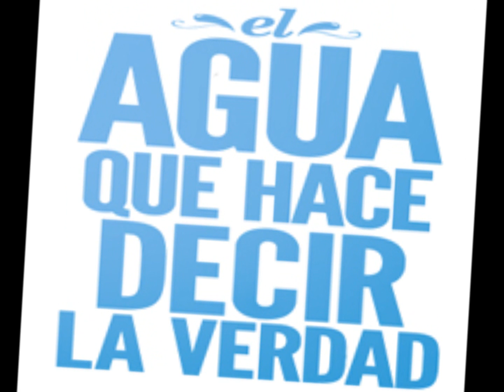Kuczynski responde las preguntas de El Agua que hace decir la verdad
CANDIDATO A LA PRESIDENCIA